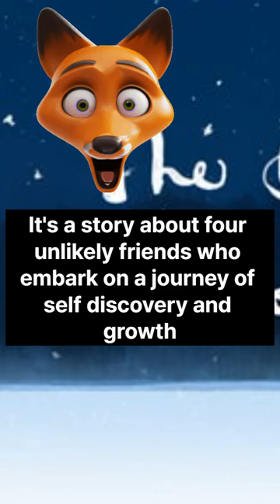"The Boy, the Mole, the Fox and the Horse" by Charlie Mackesy